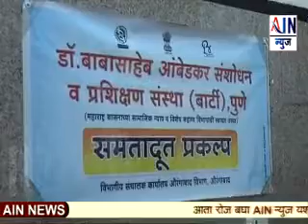Aurangabad : बार्टी संस्थेच्या वतीने समतादूत अँक्ट विषयी कार्यशाळा